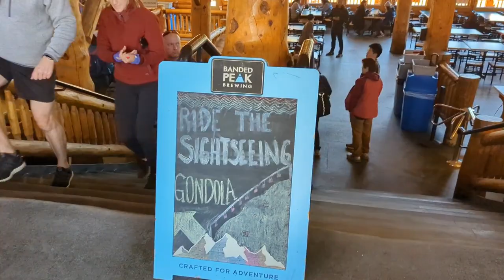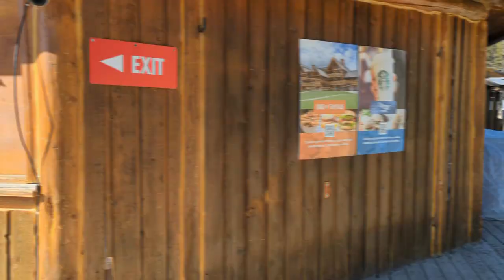Lake Louise Gondola Ride 2022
The Lake Louise Summer Gondola is famous for being one of the best places in the Canadian Rockies to safely view grizzly bears, black bears, lynx, moose, mountain goats, elk, and deer.